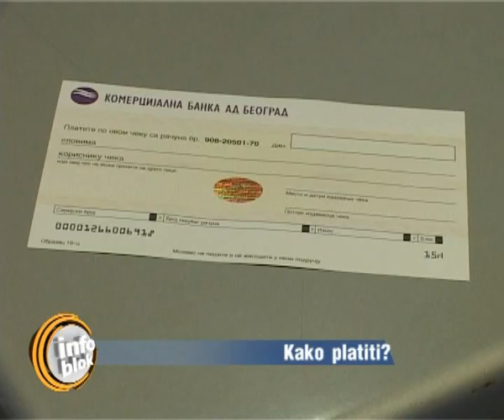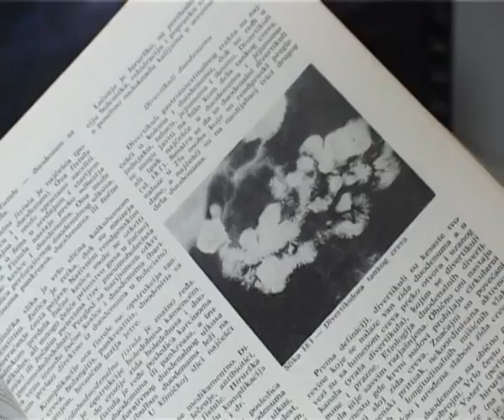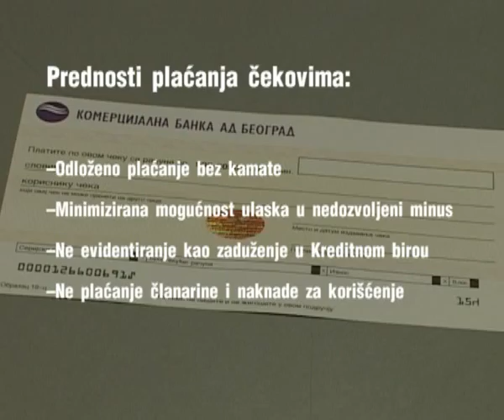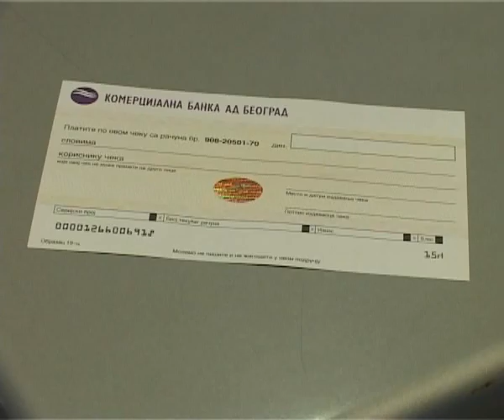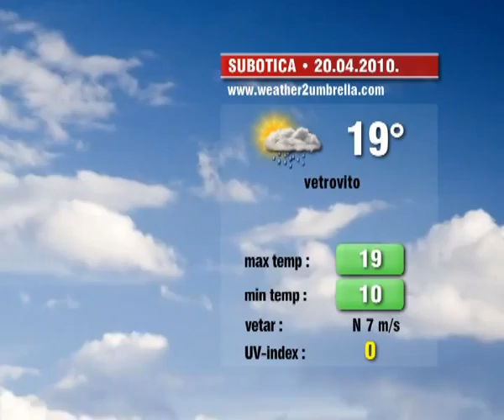Info blok 19.04.2010.